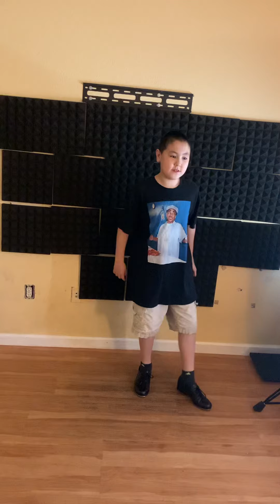No Role Modelz by J Cole Tap Dance